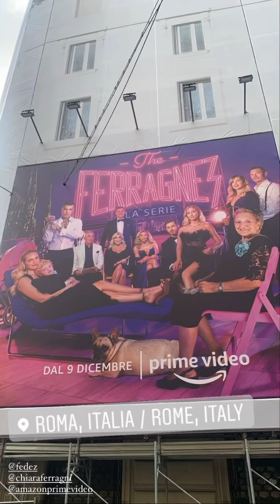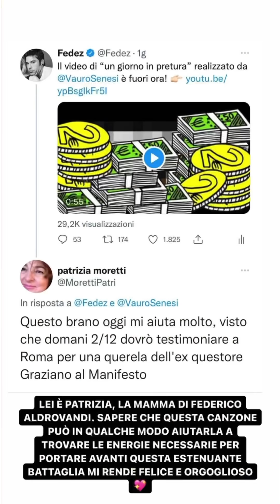Leo fotografa la sua sorellina🥰 come un pro - The Ferragnez 1/12/21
Mercoledì 1/12/2021